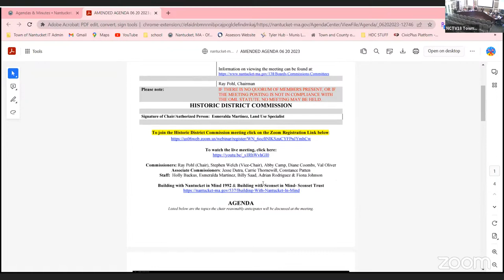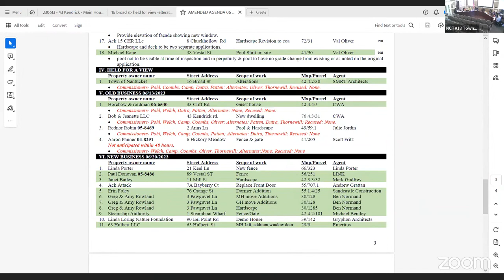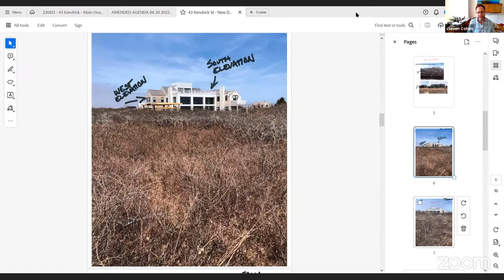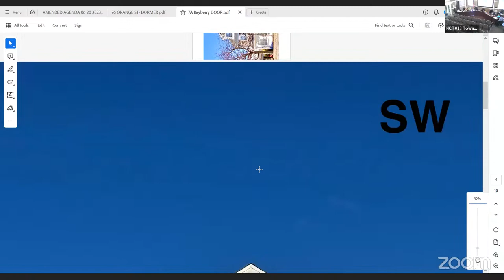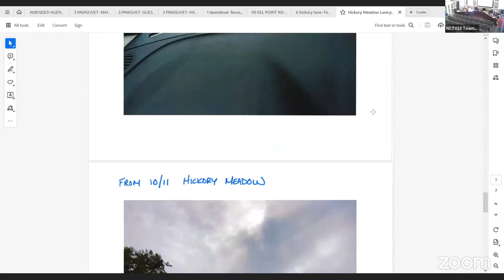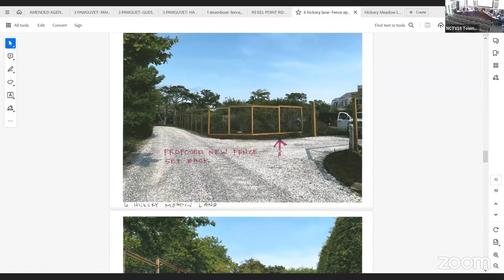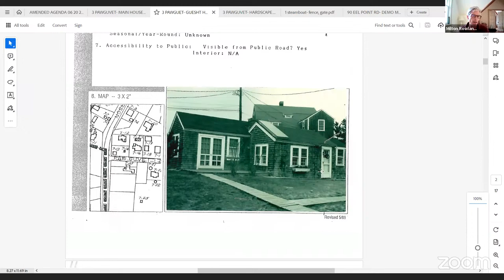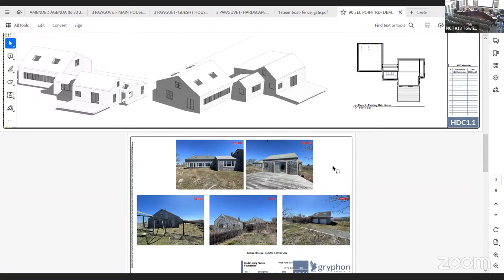Nantucket Historic District Commission - June 20, 2023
Youtube Live Chat will be turned off for the duration of the meeting. To participate in Public Comment, please register and join Zoom as an attendee by clicking